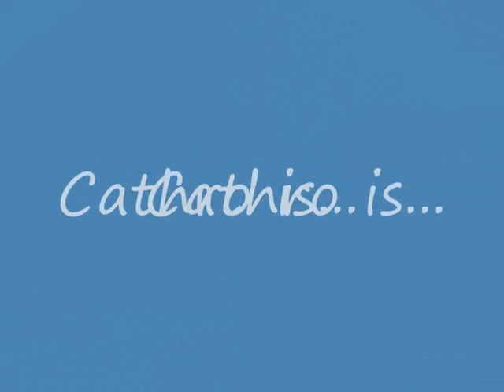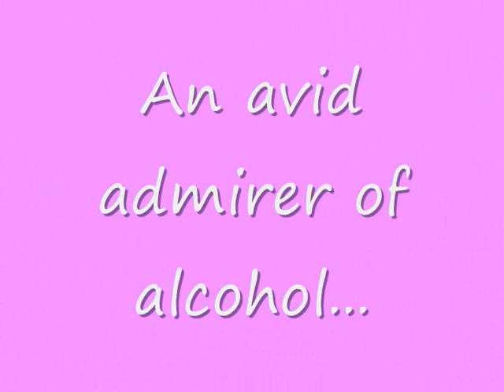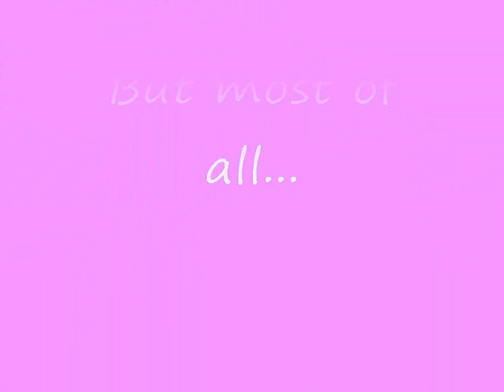Cathro is God.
Just to let my best friend know how much I love her! :)